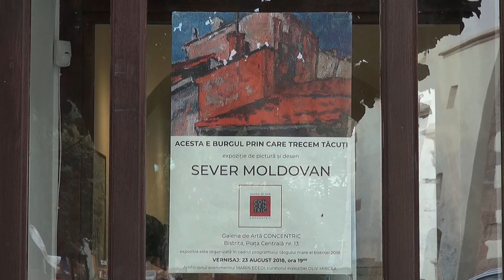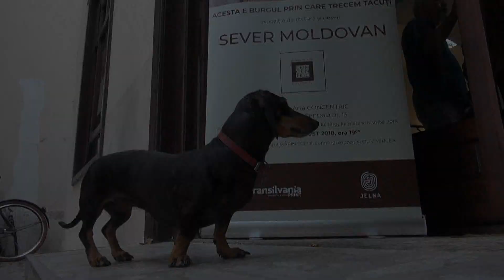SEVER MOLDOVAN, pictura si desen -"Acesta e burgul prin care trecem tacuti" . 23 august 2018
Galeria CONCENTRIC ,Bistrita